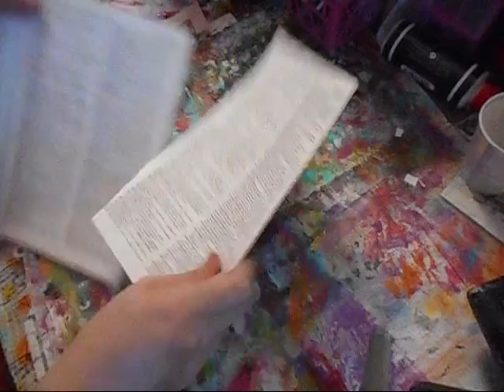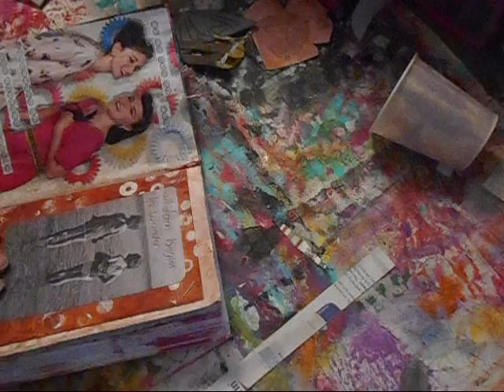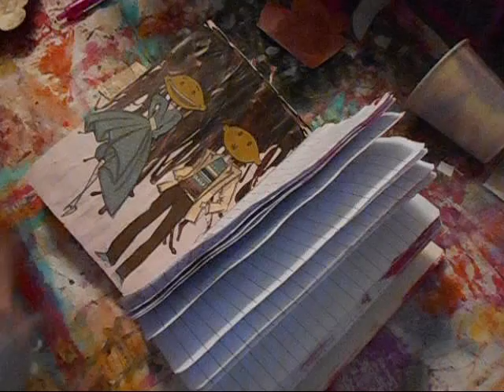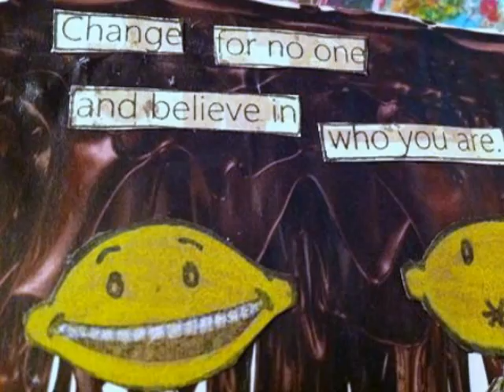Journal 52 week 20 Lemon heads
week 20 for Journal 52 was food with face.

products used for this pages:
Versafine black ink pad, Kraft cardstock
prisma pencils
 paper by Bo Bunny
dictionary paper
Neo color ii's
Lemon head stamps from Twenty-two
Couture stamp set and sentiment  by Dylusions